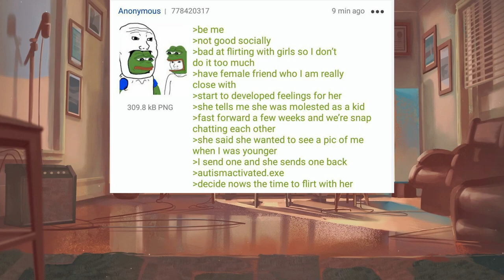Anon has traumatic rizz || 4chan green text reddit stories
More content like this on my channel.